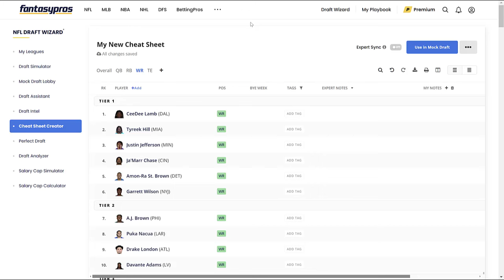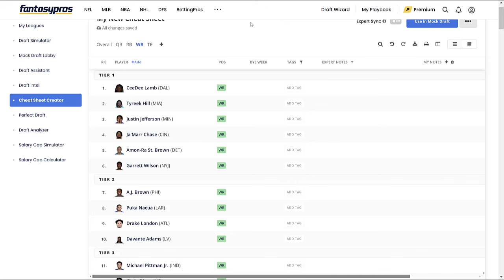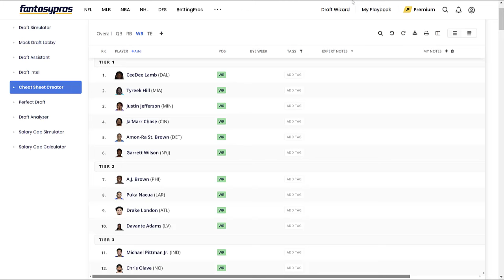Top 12 WR Rankings & Tiers | 2024 Fantasy Football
Today we take an EARLY look at the Top 12 Wide Receiver Rankings & Tiers for the 2024 Fantasy Football season. We include a detailed description of why these players rank where they do.